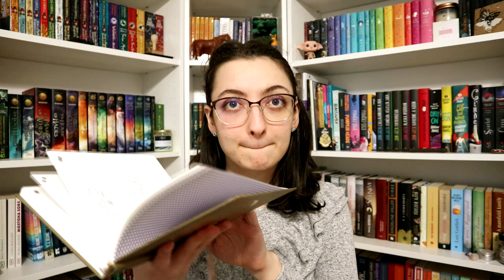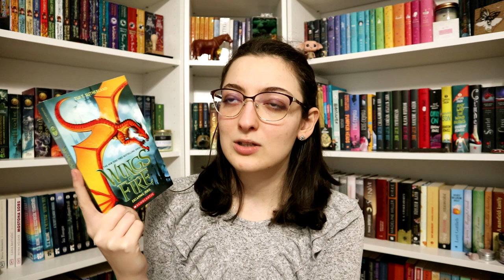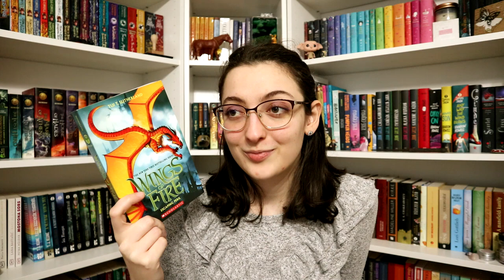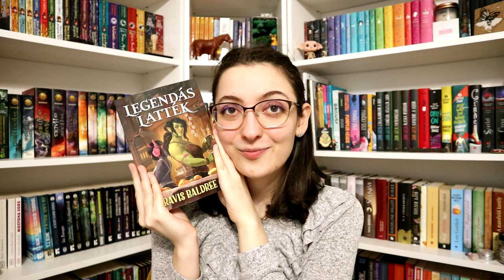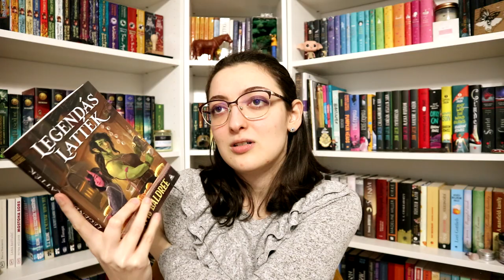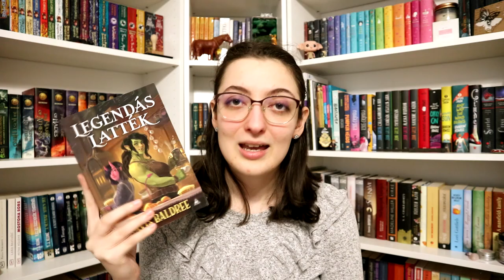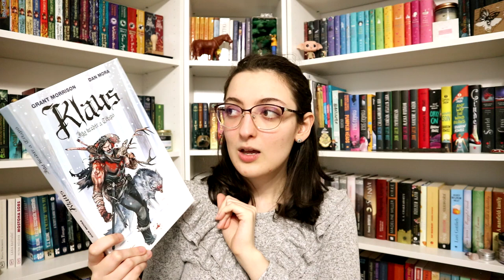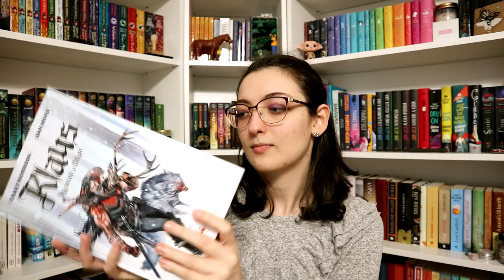Ezt olvastam decemberben | 2022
Említett könyvek:
Tui T. Sutherland: Escaping ​Peril (Wings of Fire 8.)

0:00 Bevezetés
0:43 Életed üzlete
2:59 A ​Holiday by Gaslight
6:20 Escaping Peril
7:52 Diótörő ​és Egérkirály
9:36 Legendás latték
12:25 Klaus
13:29 A Grincs
13:46 Daisy Jones & The Six
14:37 Befejezés